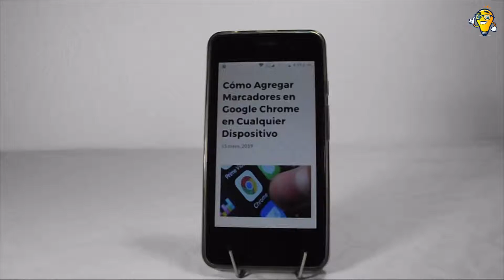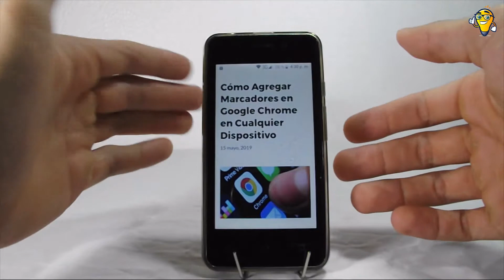¿Cómo Agregar Marcadores en Google Chrome? | Cualquier Dispositivo